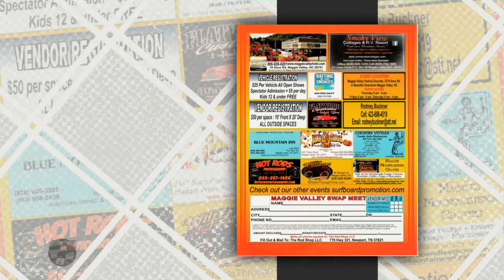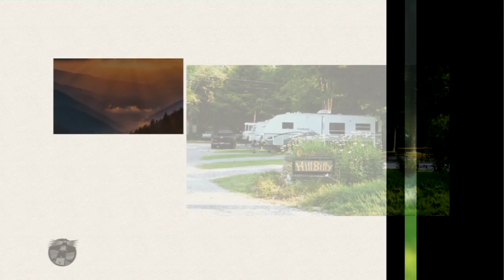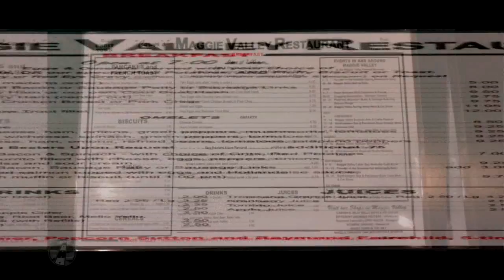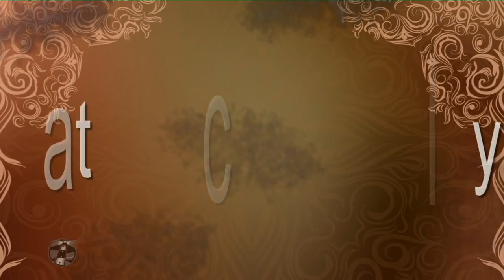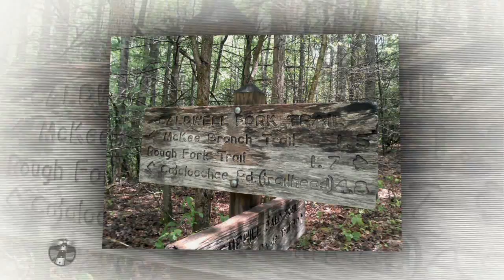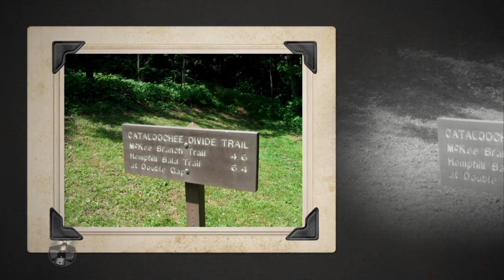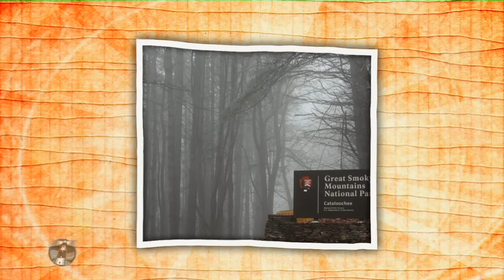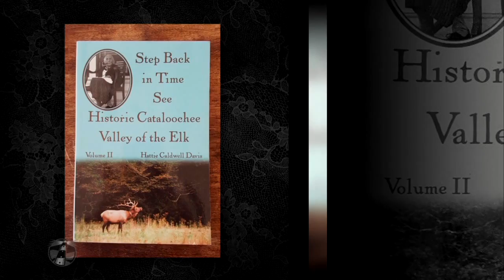LHP20180030 Maggie Valley & Cataloochee Valley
Maggie Valley & Cataloochee Valley, NC